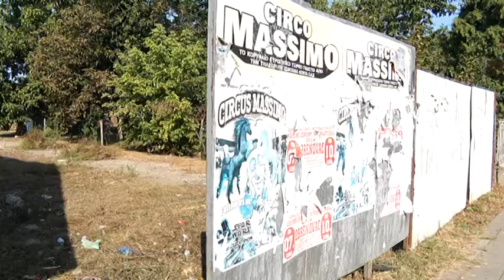Uređenje novog parkinga kod crkve